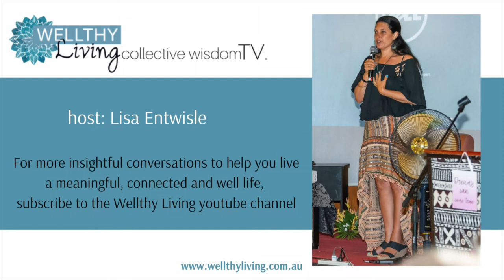Urban food systems: Our future through food with Nick Rose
By fixing our food systems could we solve chronic disease/obesity, reduce the cost of healthcare, reverse climate change and ensure everyone in society has equal access to quality nutritious food… Could regenerative agriculture be the answer for a better future?

In this episode, I chat with visionary change-maker and activist for the future food systems - Nick Rose: Executive Director of Australia’s national sustainable food systems organization - ‘Sustain’

You will get to learn from Nick’s extensive knowledge & experience about our food systems, the significance of urban agriculture, food sovereignty and about his latest project - ‘The pandemic gardening survey’- which brings hope for a better tomorrow.

We talk about how COVID has shone a light on our broken system as well as prompted more interest in creating edible gardens.

Despite the serious content matter of this conversation, I’m sure you’ll come away feeling both informed, inspired and hopeful.

Nick doesn’t just highlight the problems but identifies practical solutions and a call to action for us to all to do our bit to contribute to a more sustainable, fair and resilient future.

Nick holds a bachelor degree in Law, A Masters in and Community and International Development, a PhD in political ecology, A Churchill Fellowship, Editor of Fair Food: Stories from a Movement Changing the World (2015) and the co-editor of Reclaiming the Urban Commons: The past, present and future of food growing in Australian towns and cities. He is also a Lecturer in Food Studies, Food Systems and Food Movement at William Angliss Institute in Melbourne.

Nick brings more than a decade of working at the grassroots and institutional level in several Australian states in food sovereignty and sustainable food systems.
If you’ve enjoyed this episode please share it with your friends and subscribe to the Wellthy Living on iTunes or Youtube channel, so you can listen to for more conversations with wonderful humans who’s stories, knowledge, actionable ideas and wisdom can help you to live a meaningful, connected and well life, both personally and professionally.

I’m Lisa, I’m an integrated life, clarity and wellbeing coach, a conversation facilitator and event creator, facilitator and host.

Until next time remember CONNECTION IS MEDICINE